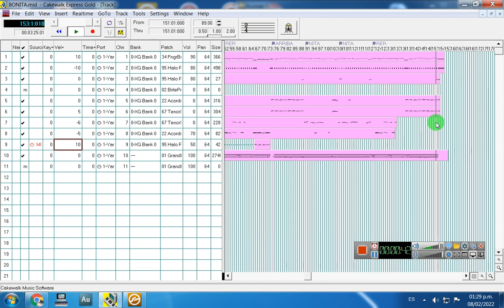PISTA BONITA ESTILO ALINZA NORTEÑA DEMO